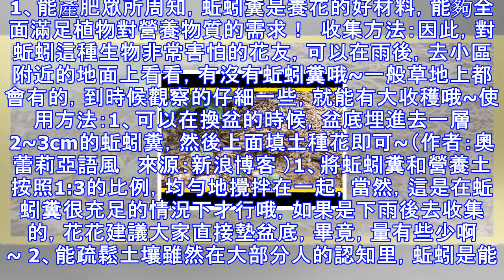他往花盆裡放了條活物，能漚肥能鬆土，1個月後花爆到止都止不住！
養花其實不需要花太多的錢，在家中隨處可見的小東西，都能夠拿來養花，而且效果還非常好。1、能產肥眾所周知，蚯蚓糞是養花的好材料，能夠全面滿足植物對營養物質的需求！  收集方法：因此，對蚯蚓這種生物非常害怕的花友，可以在雨後，去小區附近的地面上看看，有沒有蚯蚓糞哦~一般草地上都會有的，到時候觀察的仔細一些，就能有大收穫哦~使用方法：1、可以在換盆的時候，盆底埋進去一層2~3cm的蚯蚓糞，然後上面填土種花即可~（作者：奧蕾莉亞語風   來源：新浪博客 ）1、將蚯蚓糞和營養土按照1:3的比例，均勻地攪拌在一起，當然，這是在蚯蚓糞很充足的情況下才行哦，如果是下雨後去收集的，花花建議大家直接墊盆底，畢竟，...